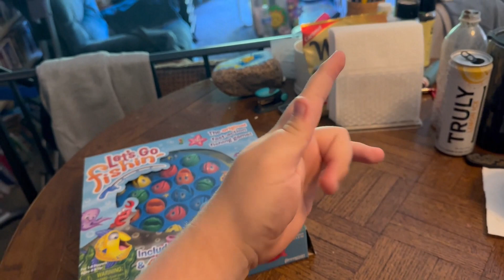The Best Buddies Hand Show: The First Time Playing Let's Go Fishin' - Opening Scene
From Season 3 Episode 5 of "The Best Buddies Hand Show"